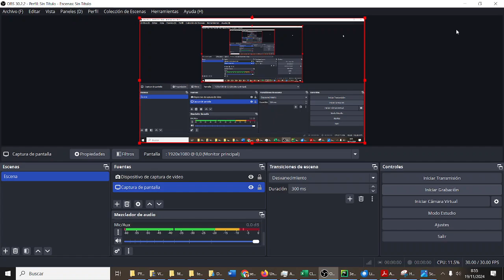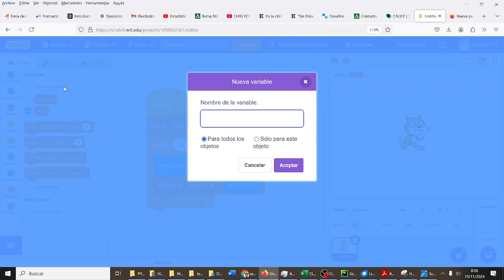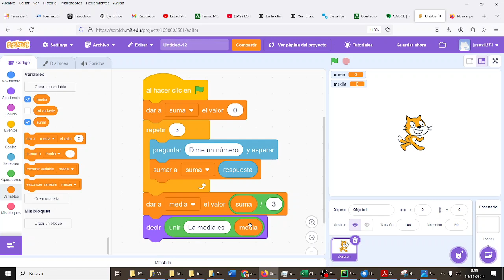Bucles para calcular la media Scratch Programación Scratch CYR 2ESO IES Monterroso